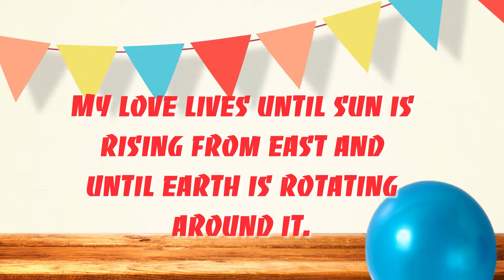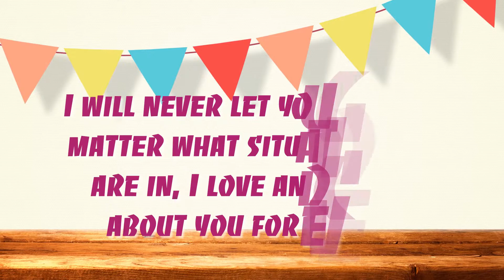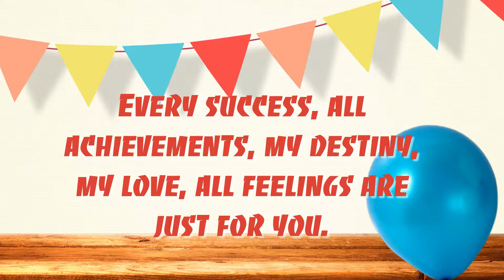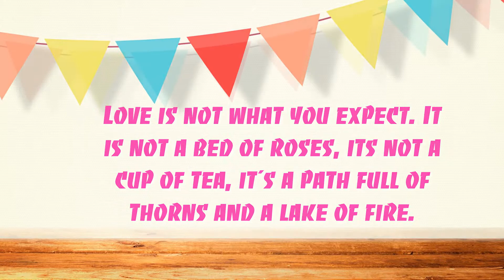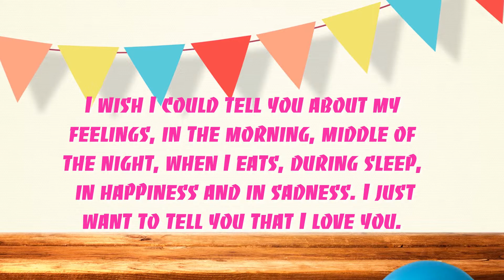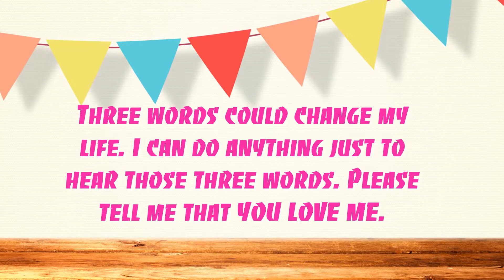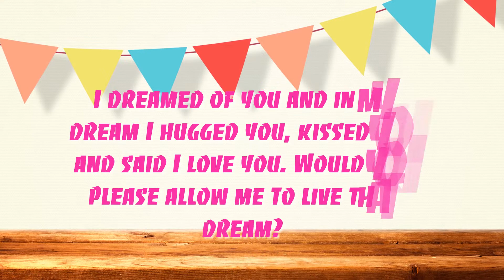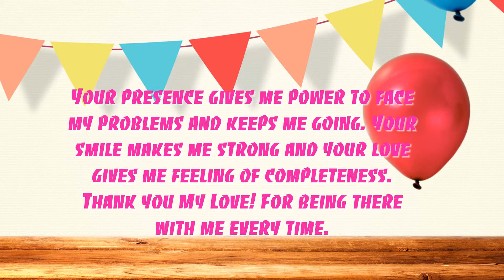Love sms - Express your deepest feeling for your lover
This is a collection of love sms for you. Send these magical words to your loved ones and express your feelings. Love is all about expressing and sharing. So go a head pick a special sms and send it to show your love.

I could never forget the warmth of your hands on my hands. I want to feel it every day and every night. So please, be mine.

My love lives until sun is rising from east and until earth is rotating around it.

I have never heard much from you. But when I see your smile, I know whats in your heart. That’s love for me.

I was thinking how can I say three words to you. Then I found a way.
“I” feel very happy with you.
“Love” is so beautiful.
“You” are enough for me for this life.
Now join first words of the sentences.

How can I explain my feelings to you. Its pain, its numbness, its like I can see only one thing, hear one thing and think about one thing. That is you.

I will never let you go. No matter what situation we are in, I love and care about you for ever.

and more.